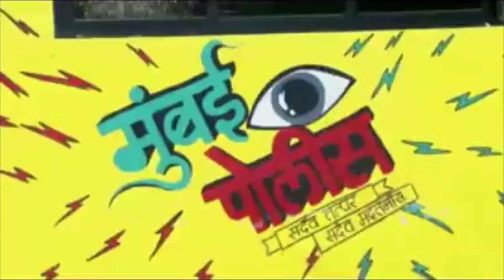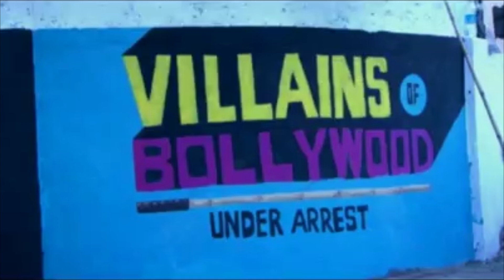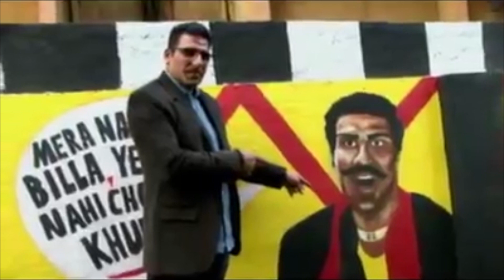Bollywood Actor Mukesh Rishi (Bulla) on Republic Day Event organized by Mumbai Police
Mumbai Police invited Mukesh Rishi on the occasion of Republic Day. Walls were pained with Bollywood villains by Chal Rang De team. Actor Mukesh Rishi played famous role of Bulla. Mukesh Rishi appreciated the efforts taken by Mumbai Police and Chal Rang De team.